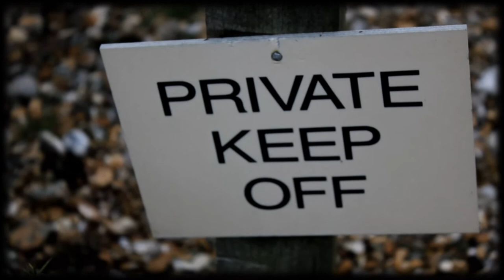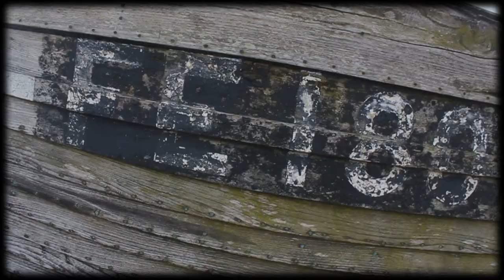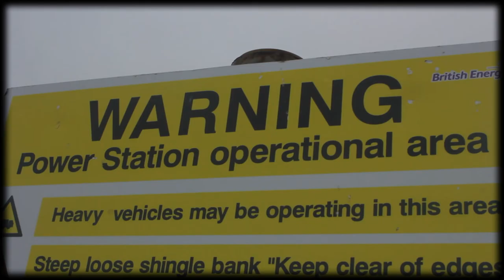Alternative Documentary - 'The Place'.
Written and directed by Isaac Evans Amoah and Steve Golley. Narrated and edited by Steve Golley. This documentary is an alternative look on Dungeness situated in Kent, England. Based on the poem 'Dungeness' by Ann Rta.